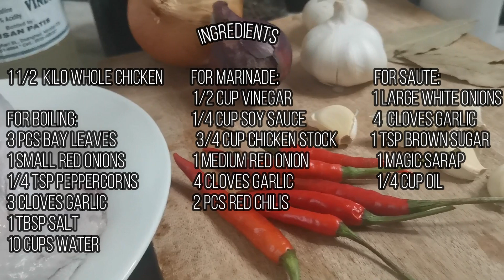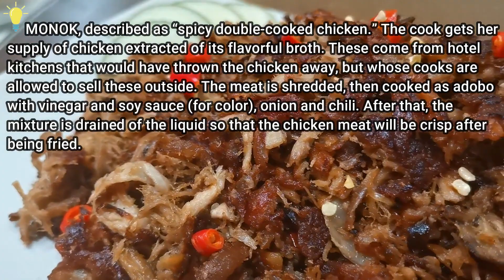How to Cook MONOK | TONDO Famous SLUMFOOD Chicken Recipe | BEST CRISPY FRIED Chicken Adobo Strips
Ingredients:

1 1/2  kilo whole chicken

for boiling:
3 pcs bay leaves
1 small red onions
1/4 tsp peppercorns
3 cloves garlic
1 tbsp salt
10 cups water

for marinade:
1/2 cup vinegar
1/4 cup soy sauce
3/4 cup chicken stock
1 medium red onion
 4 cloves garlic
2 pcs red chilis

for saute:
1 large white onions
4  cloves garlic
1 tsp brown sugar
1 tsp magic sarap
1/4 cup oil

Minang's kitchen
Minangs kitchen